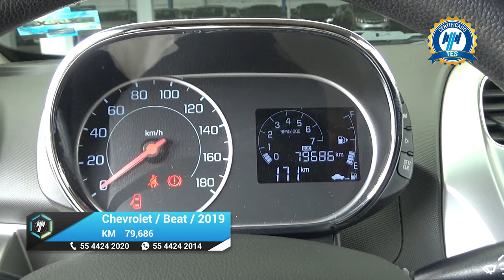Chevrolet / Beat / 2019 - 19540